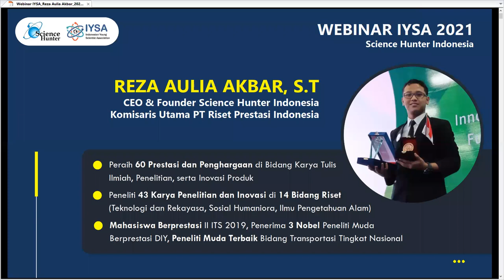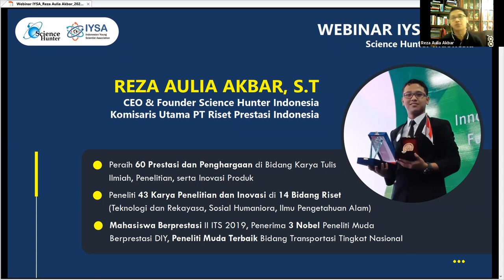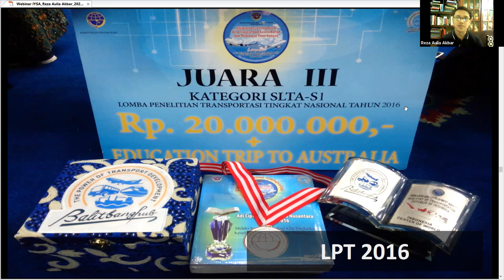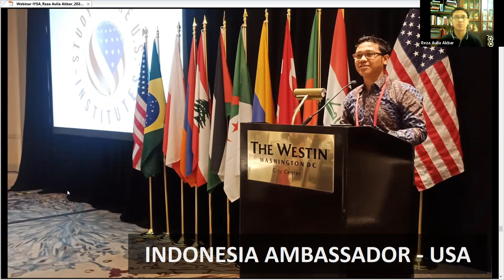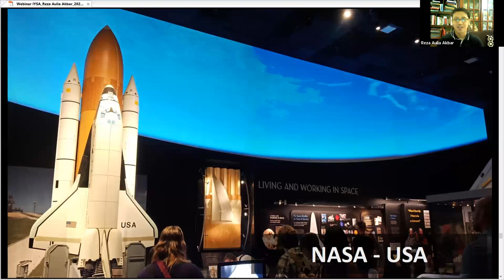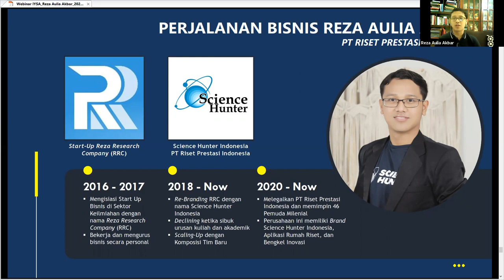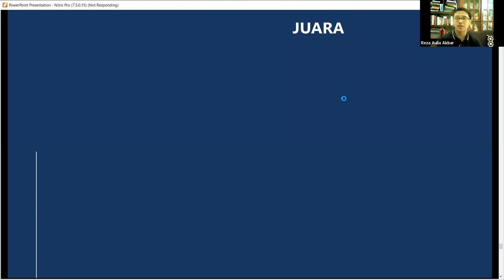Talkshow : Jadi Mahasiswa Juara bareng Reza Aulia Akbar dan Tamara Audrey